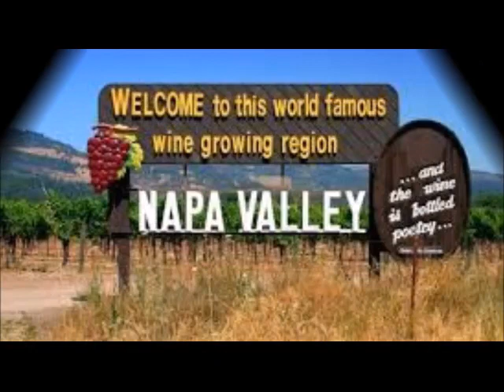Roadtrip to San Francisco x264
Instrumental Song